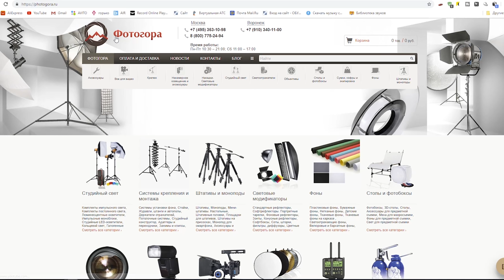SLog 3 на Sony A6300 Практическое применение